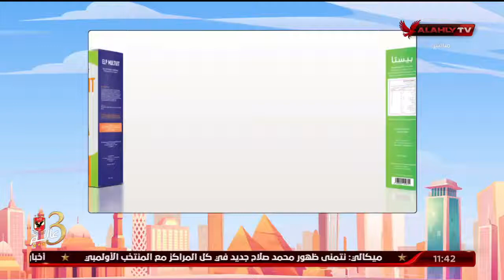طرق صحية لنزول الوزن للأطفال بدون حرمان مع د. ريهام الحياوي وكورس بيستا